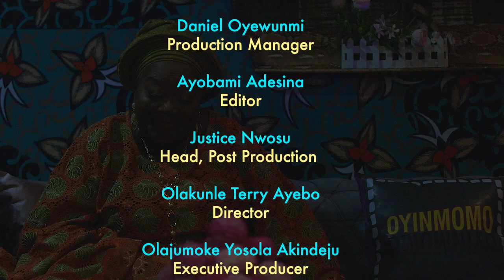I CRIED FOR DAYS WHEN JAMIU AZEEZ ACCUSED ME OF STEALING-MAMA EREKO